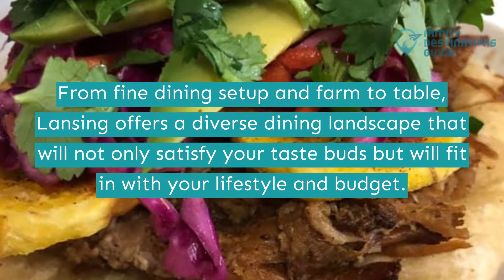15 Best Restaurants in Lansing, MI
Lansing welcomes everyone to enjoy its charming attractions and notable eateries to keep you filled during your trip.

Choose from laid-back restaurants, colorful and cozy cafes, pizzerias, steakhouses, and breweries to spend new moments with your pals and loved ones.

Are you still curious about all available options? Watch this video of the best restaurants in Lansing to guide you.